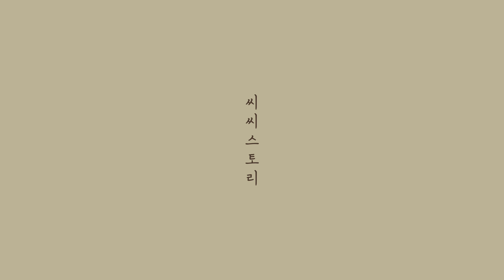지금 들어보세요 [누군가 널 위해 기도하네 Someone is praying for you] 진다빈 바이올린 찬양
CC스토리 12번째 라이브방송중 진다빈양 바이올린 찬양

Violin___진다빈 Dabin
Song Title___'누군가 널 위해 기도하네 Someone is praying for you'